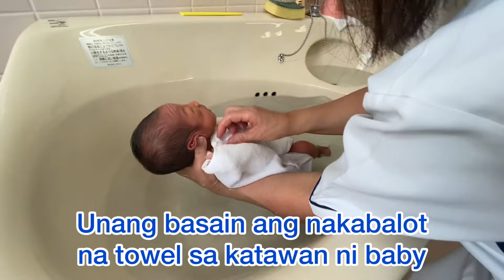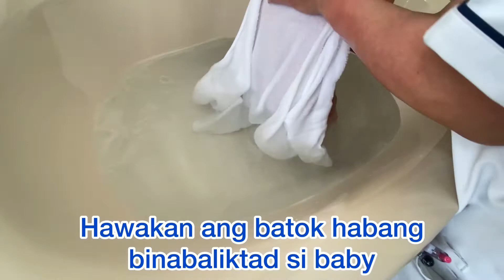HOW DO JAPANESE BATHE A NEWBORN ft. MY 3DAYS OLD BABY| TINURUAN AKO NG NURSE KUNG PAANO | BuhayJapan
LOVE SHOUT AT MARAMING SALAMAT PO SA SUPPORT SA PREVIOUS VIDEO PREMIERE KO!

BuhayJapan |AFTER BIRTH 1st CHECK-UP BABY&MAMA|BABY CAR SEAT UNBOXING&REVIEW|JOIE ARC 360 KATOJI